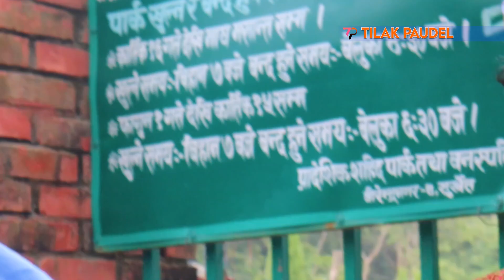Sahid Park Vlog || Birendranagar Surkhet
Drone view of sahid park,surkhet
Drone View of Sahid Park || माघीको दिन शहिद पार्क सुर्खेतमा देखिएको दृश्य || Sahid Park, Surkhet
Shahid Park Surkhet /// Beautiful park at Surkhet ‪@Barshapathak‬
Sahit Park Surkhet Dacumentary Arial Viwe Drone Karnali Provice Surkhet Nepal TOurist Place
Surkhet सुर्खेत बाेटेचाैर बजार अहिले यस्ताे देखिन्छ ।| Latest Drone View of Botechaur || 4k (2160px)
Drone View of Surkhet Valley - PART TWO || सुर्खेत उपत्यकाको आकाशे दृश्य - भाग २ || 4K 🔥
Surkhet Cinematic Drone Shot ||2021|| Nepal
पर्यटकका लागि नपुगी नहुने स्थल बन्दै सहिद पार्क- SAHID PARK SURKHET
"Explore Surkhet Valley|| सुर्खेत ||: Must Visit Spots - Kakrebihar, Bulbule Lake, and Deutibajai"
वीरेन्द्रनगर सुर्खेत : कर्णाली प्रदेशको राजधानी, SURKHET : Best Places you should visit in Surkhet.
Surkhet valley// ft. Milan shahi
Top 3 Destination in Surkhet Valley || Explore Surkhet || Karnali Province
Top 7 Places You Must Visit in Surkhet | सुर्खेतको ५ प्रमुख भ्रमण स्थलहरु | SherpaChat
अहिले यस्ता देखिन्छन सुर्खेतका चिल्ला सडक || Latest Drone View of Surkhet Street Road || 4K
Drone View of Dailekh Bazar || दैलेख बजारको दृश्य || कोतगढी देखि बेलासपुर सम्म || 4K 🔥
SURKHET - CAPITAL OF KARNALI PROVINCE
If you have copyright issued for your own content in the
©NOTE: All Content used is copyright to "Tilak Paudel". Use or Commercial display or Editing of content without Proper Authorization is not Allowed.
©NOTE: Some Images, Videos, Graphics are shown in the video May be Copyrighted to respected owners, not mine.